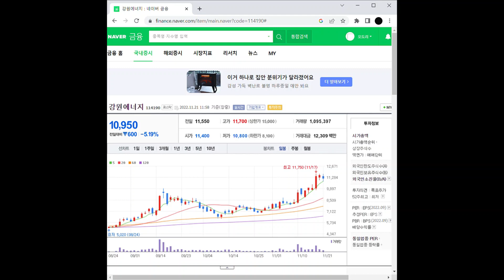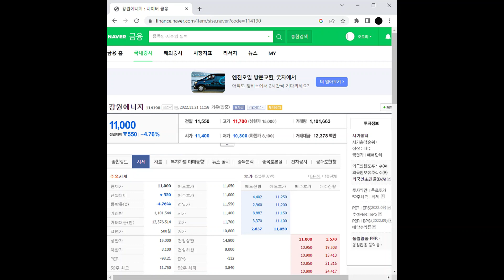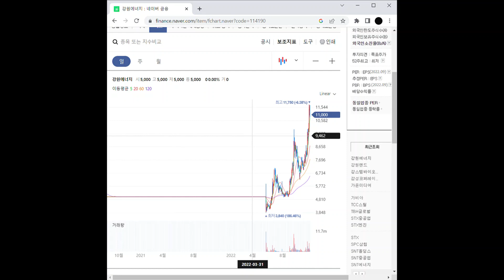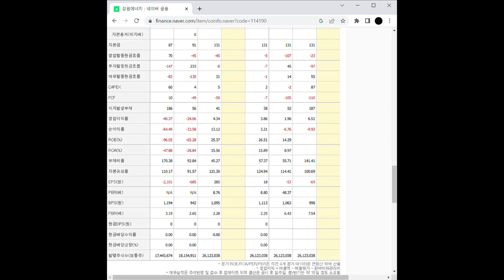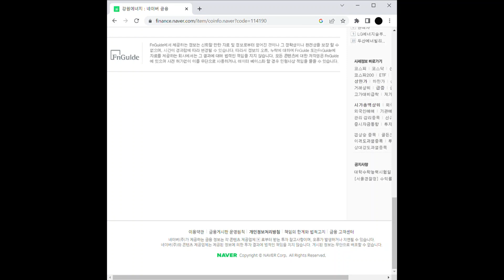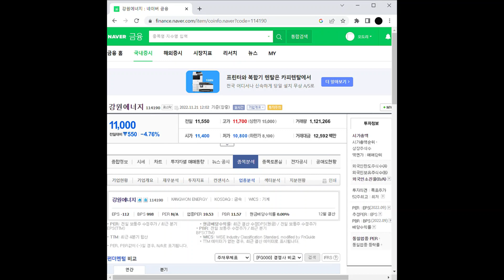리튬 관련주 강원에너지 주가 전망 및 차트 분석